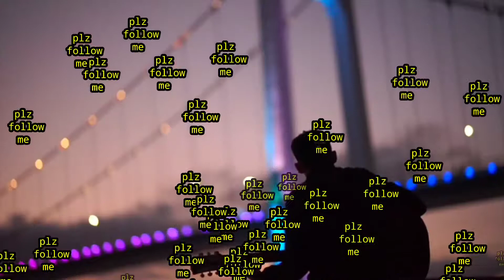video motivational video status quotes 2021